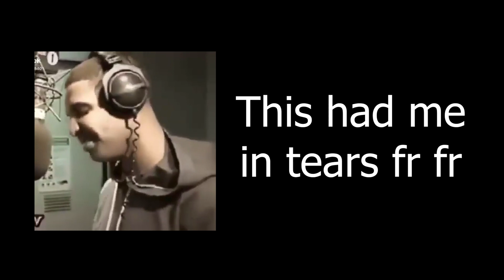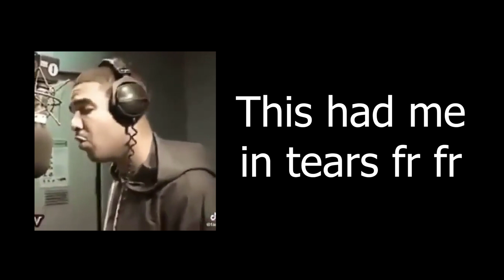Beastars Is Pretty Weird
so this is my beastars review. this video is for entertainment proposes and is not meant to be taken seriously. grow a pair. if you liked the video leave a like I guess. if not then subscribe to the channel for good luck and comment down below why you don't agree with my statement.